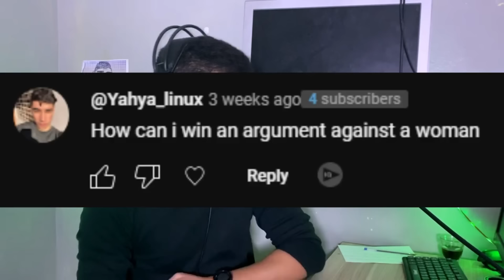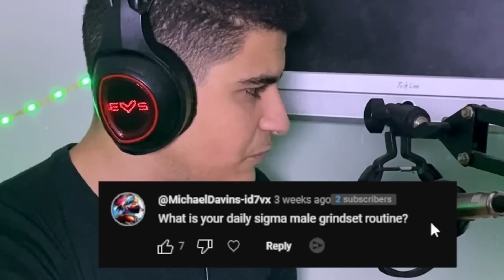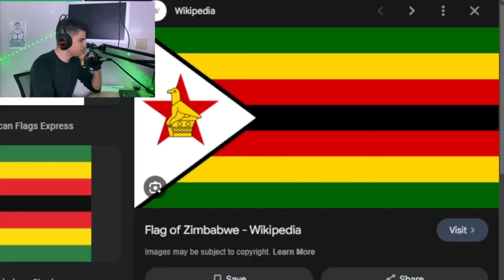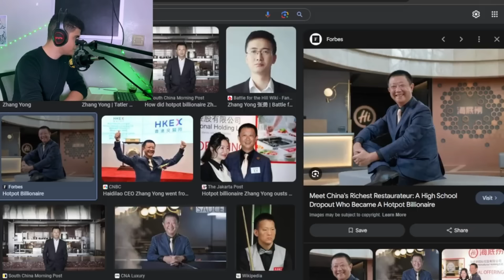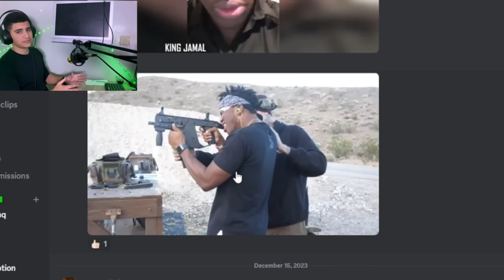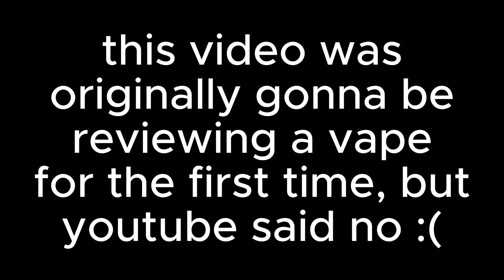KSI vs Andrew Tate...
So this was originally supposed to be me "vaping for the first time in my life" but youtube was like "nah g" so i just cut everything and left the q&a :(

✨Exclusive stuff✨ ⬇️
if you enjoy these videos, and CAN afford it, consider supporting me plz: